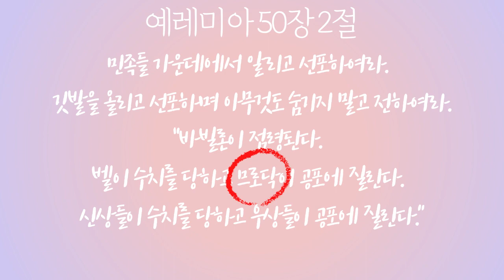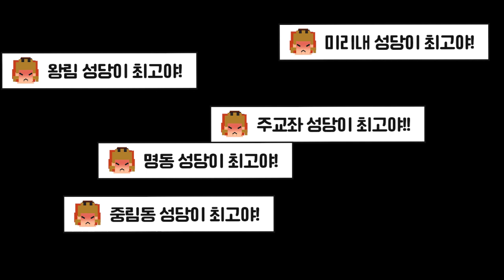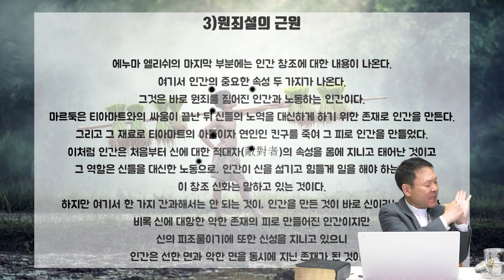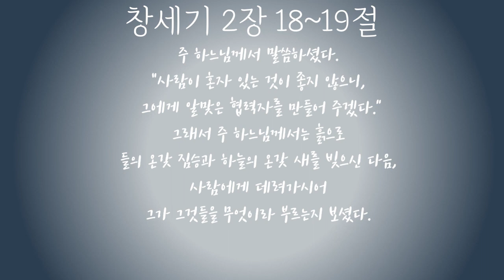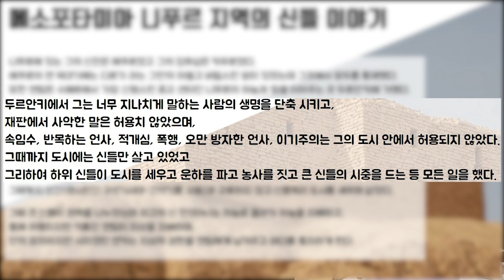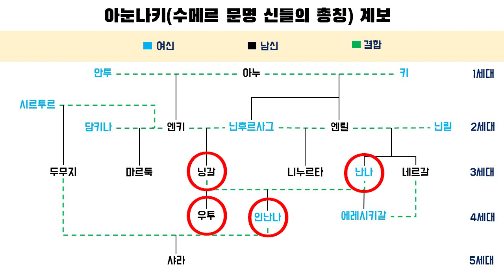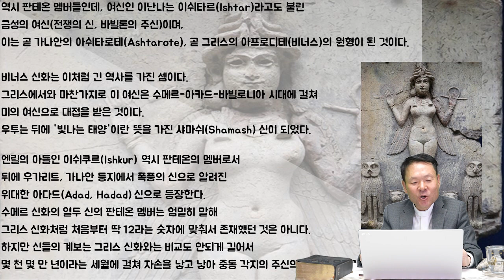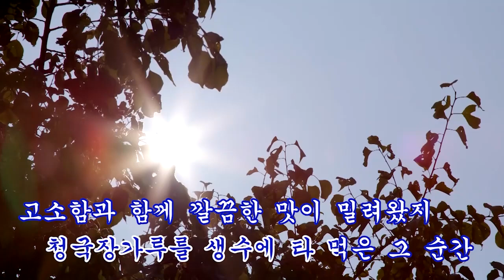20/11/20 황창연 신부 성경특강 창세기 15강 : 끝없는 신들의 이야기 2